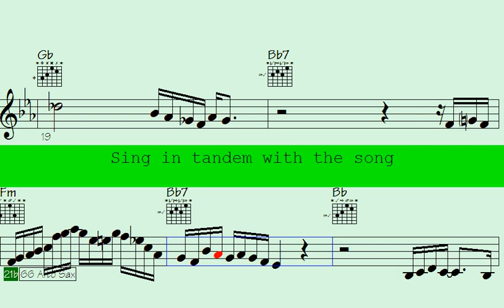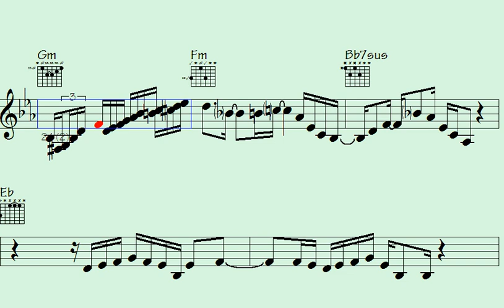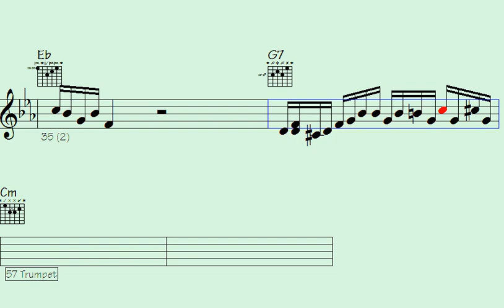🔘Rests & Rhythms: Exploring Funk Trumpet, Expressive ePiano, and Soulful Sax Flourishes. - Foolishly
"Join us in this captivating musical journey as we delve into the world of funk trumpet, expressive ePiano, and soulful sax flourishes. Experience the irresistible grooves, intricate rhythms, and soul-stirring melodies that define these genres. From the infectious beats of funk to the heartfelt expressions of the ePiano and the emotive allure of the saxophone, this exploration will take you on a sonic adventure like no other. Immerse yourself in the Rests & Rhythms as we uncover the essence of these captivating musical elements."